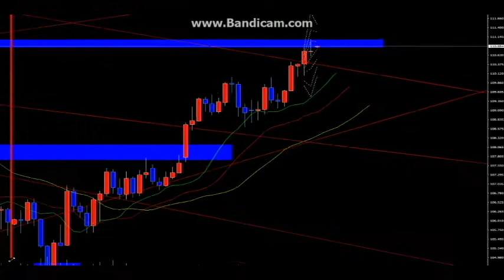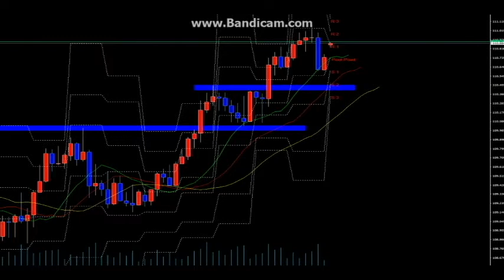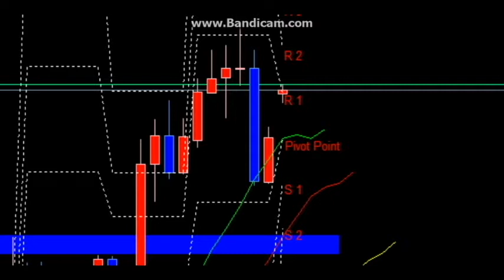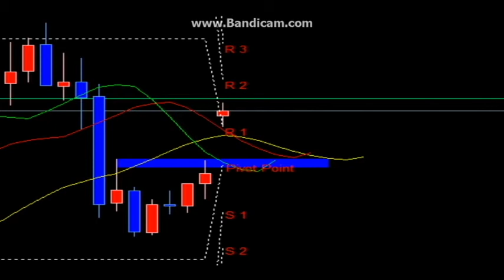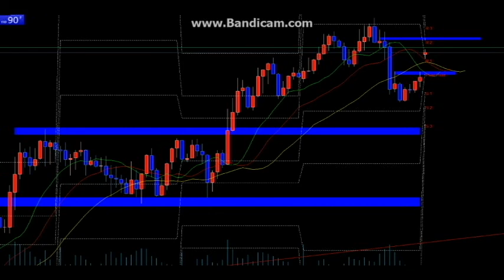【ジェネシスFX】今週はエントリーポイントが２つあります。狙ってゆきましょう（羽ばたけ暗号通貨！カルダノADAエイダコイン仮想通貨）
注意：有料配信になります。

速稼塾
ビットコイン
bitcoin
久保徹朗